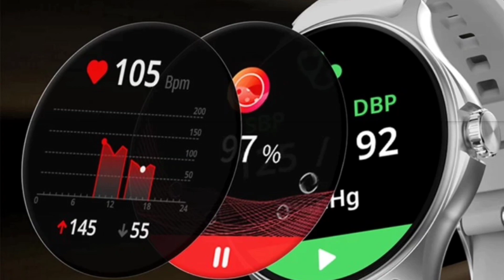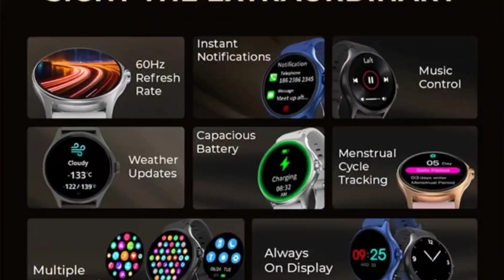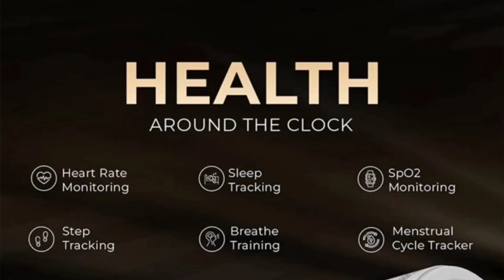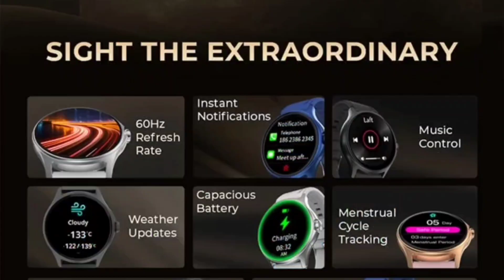beatXP Sigma | rotating crown key | under budget | single chip calling watch coming up next !